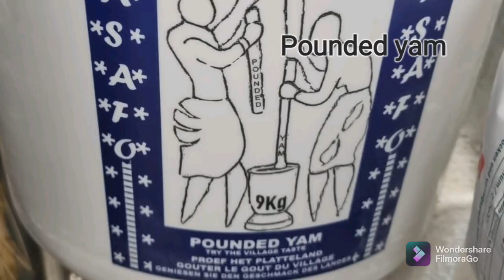African Foodstuff Compilation|| Life In Germany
if today is your first time of coming across this channel please do your girl a favour hit the subscribe button share and like my video and I'll be bringing you great content just like this..

 thank you so much and I love you guys enjoy